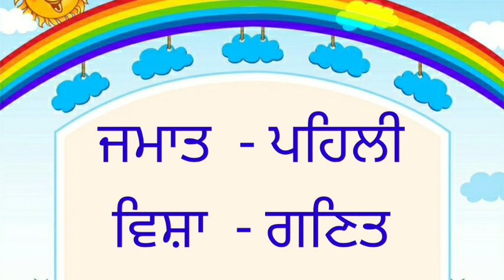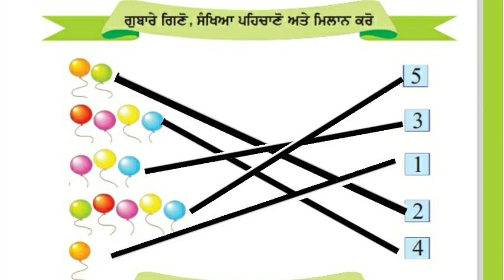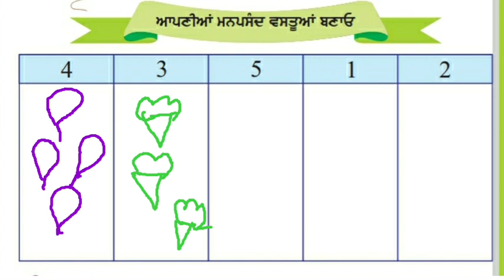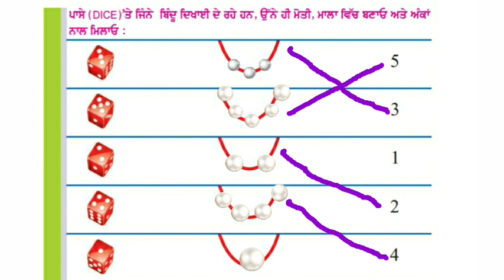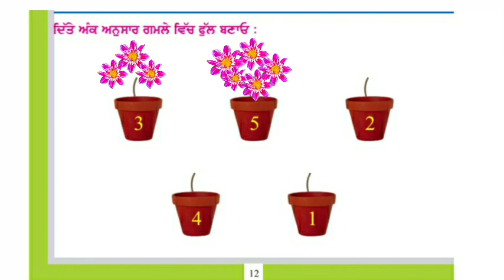Count given items and match with numbers & draw items according to given number in Punjabi.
ਜਮਾਤ  ਪਹਿਲੀ
 ਵਿਸ਼ਾ   ਗਣਿਤ

ਮਿਲਾਨ ਕਰੋ, ਦਿੱਤੀ  ਸੰਖਿਆ ਅਨੁਸਾਰ     ਵਸਤੂਆਂ ਬਣਾਓ  ।
 ਗਣਿਤ ਦੀ ਦੁਨੀਆਂ  :
 ਆਓ ਕਰੀਏ-
 ਪੰਨਾ ਨੰਬਰ  : 11,12